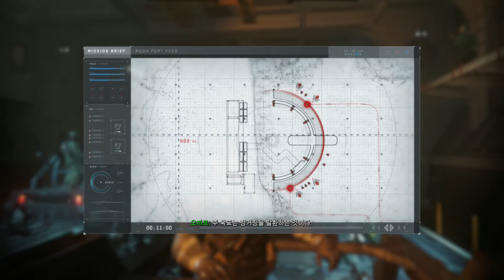[PS4] Call of Duty Infinite Warfare 04